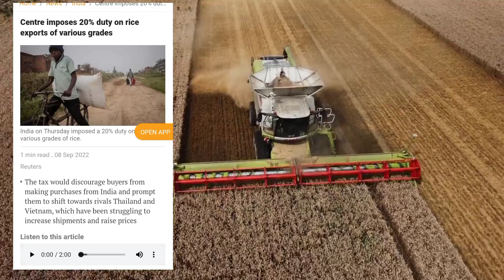और करो मंहगा तेल अब भारत ने भी बड़ा दिया अपने माल का प्राइस सस्ते में नहीं मिलेगा हमारी जनता खायेगी